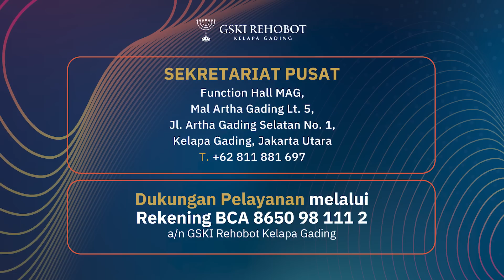BOLEHKAH ORANG KRISTEN MELAKUKAN PRANIC HEALING? | ABAM (605) | Pdt. Dr. Erastus Sabdono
Ilmu penyembuhan Pranic didasarkan pada konsep penyembuhan energi tubuh atau aura manusia. Pranic penyembuhan adalah sentuhan ada terapi penyembuhan. Dua prinsip dasar Pranic adalah pembersihan dan energi. Pembersihan berarti penghapusan berpenyakit energi dari aura kesehatan dan energi berarti menambahkan Prana atau energi hidup ke daerah yang terkena penyakit. Apakah orang Kristen boleh melakukan penyembuhan Pranic?

0:00 Intro
1:41 Sebelum bersama dengan suami saya yang sekarang, saya sempat dijodohkan dengan seseorang yang dikenalkan oleh saudara saya hingga akhirnya kami menikah. Namun selama berumah tangga saya tidak pernah melayani suami saya karena saya selalu tinggal di luar tempat saudara saya. Menurut ajaran atau aturan orang Kristen, apakah benar saya ini masih istri sahnya suami saya yang Islam yang tinggalnya di luar Jawa?
6:38 Bagaimana dapat memahami Firman Tuhan – Efesus 5:8 serta bagaimana berdoa untuk berserah dan memohon mukjizat untuk keluarga kecil kami?
8:03 Menurut Bapak LOA (“Law of Attraction”) dan afirmasi apa itu benar? Apakah salah kadang di tiktok suka tayang dan saya mendengarnya?
9:04 Setelah keluar dari pekerjaan yang lama ternyata Tuhan memberikan saya peluang untuk  menjalankan usaha order pie susu. Namun, di saat orderan sudah banyak masuk saya mendapatkan kabar bahwa kung-kung saya meninggal dunia. Dalam hal ini saya memilih untuk tidak pulang. Apakah saya salah dengan keputusan yang telah saya tentukan?
11:11 Memiliki pasangan yang sangat baik dalam segala hal. Namun, hanya satu yang menjadi kekurangan dalam dirinya dan tidak pernah saya dapatkan yakni sangat malas ke gereja, dan jika saya mengajaknya selalu banyak memberi alasan. Salahkah saya jika mengambil keputusan untuk mengakhiri hubungan dengan laki-laki yang seperti ini?
13:09 Saya ingin hidup cuma untuk Tuhan Yesus saja, tetapi kadang saya menonton film di bioskop seperti film Marvel atau “superhero”. Apakah menonton film superhero seperti film Marvel dapat melukai hati Tuhan?
14:35 Saya non-Kristen, beberapa bulan terakhir saya mulai membaca Alkitab, saya menemukan dan merasakan hati yang damai dan tenang, lalu saya sudah merasa yakin untuk memilih Yesus sebagai juruselamat saya. Apa langkah selanjutnya yang harus saya lakukan agar bisa menjadi anak Tuhan Yesus yang taat?
15:10 Berasal dari keluarga “broken home” yang membuat masa muda saya hancur, dan setelah itu saya menikah dengan seorang laki-laki Muslim dan memiliki jabatan yang membuat saya bisa mendapatkan segala sesuatu yang saya inginkan. Seiring berjalannya waktu saya diselingkuhi dan saya akhirnya memilih untuk bertobat dan kembali kepada Tuhan Yesus dan dalam hal ini juga suami saya tidak melarang.. Apakah Tuhan tidak marah karena di Alkitab ada ayat yang berkata kalau gelap dan terang tidak bisa bersatu?
17:32 Memiliki seorang adik dan berkata kepada saya bahwa dia mau pindah agama seberang karena membolehkan beristeri sampai 4 orang, yang penting saya tetap bisa masuk surga, jadi saya bisa merasakan surga di bumi dan surga nanti setelah meninggal. Apakah benar setelah dia pindah keyakinan dia tetap bisa masuk surga? Mohon saran Bapak.
22:27 Ingin melanjutkan studi S2 di luar negeri yakni Taiwan karena cukup baik dalam bidang yang cocok dengan saya dan kedua orang tua saya sangat menyetujui hal itu. Namun, nenek saya menentang hal itu karena khawatir rohani saya mengalami kemunduran. Secara pribadi saya sangat tidak setuju sebab di sana masih ada gereja tempat untuk beribadah. Bagaimana pandangan Bapak berdasarkan Alkitab mengenai hal ini?
22:02 Bagaimana cara berpuasa?
22:28 Saya selalu sakit-sakitan, puluhan tahun sakit halusinasi, cemas, skizofrenia, sesak, gangguan halusinasi tetapi dalam hal ini saya selalu minum obat. Baru menikah kira-kira satu tahun. Apa yang harus saya lakukan dan adakah solusi atau saran dari Bapak?
23:05 Anak saya memiliki masalah “low self-confidence.” Saya berencana untuk berkonsultasi dengan teman saya yang dapat melakukan “hypnotherapy” dan beliau ingin bantu anak saya lewat “Pranic Healing.” Menurut firman Tuhan, apakah diperbolehkan dengan menggunakan metode ini?
24:12 Dengan kondisi belum berjemaat tetap tertanam di satu gereja, dan saat ini mengikuti persekutuan online, bukan dari suatu gereja, tapi ke suatu ministry (tetapi juga tidak terlalu aktif). Yang saya mau tanyakan untuk perpuluhan ini ke mana saya harus memberi?